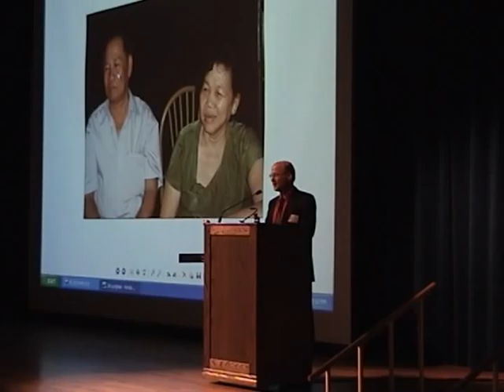Dr. Edward Tick 'Vietnamese Women'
An excerpt from Dr. Edward Tick's reading at KSU's KIVA on December 7th, 2009.